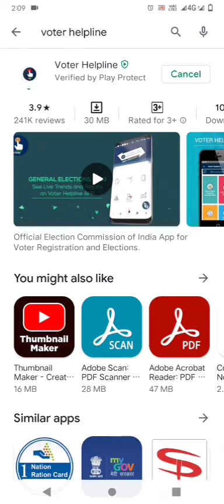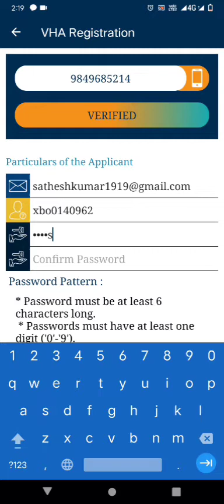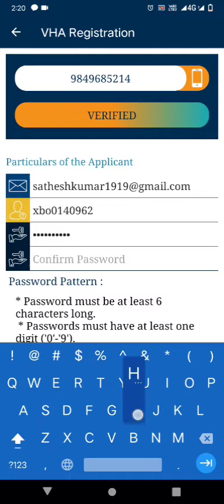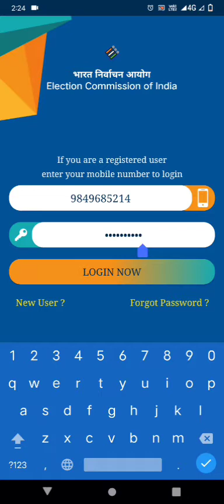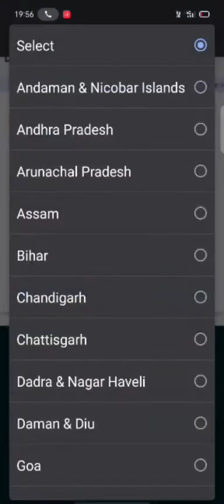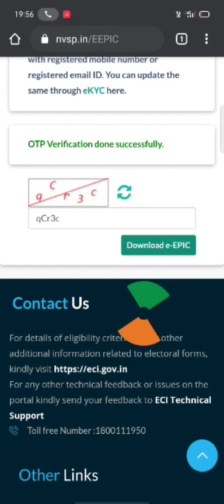How to download Eepic card || voterhelpline || nvsp || election commision new 2021 updated .